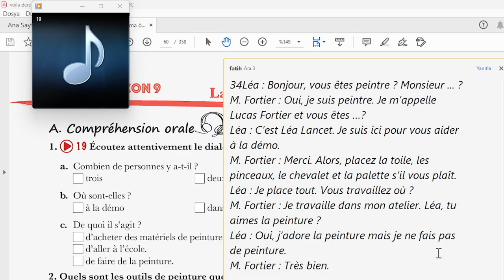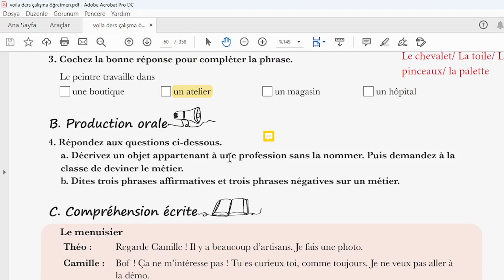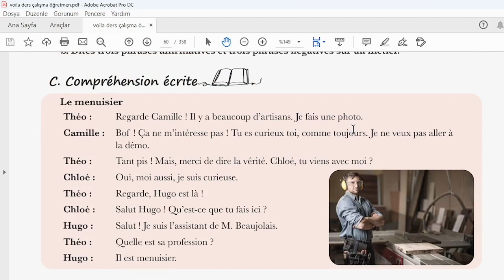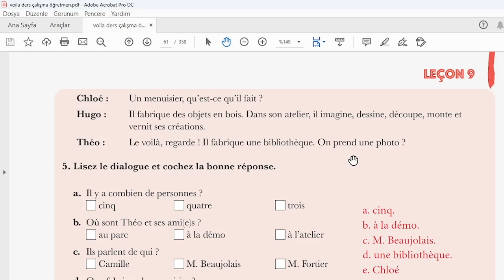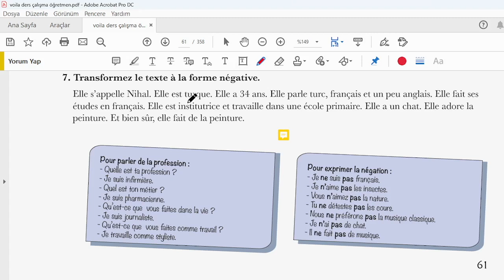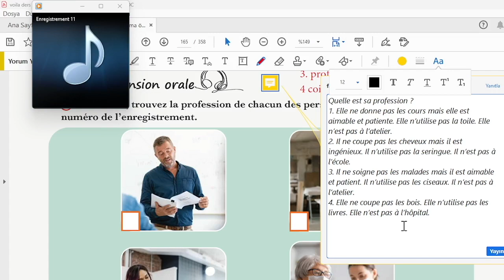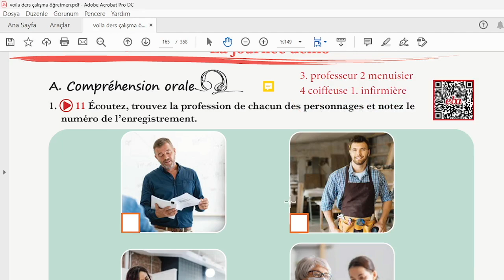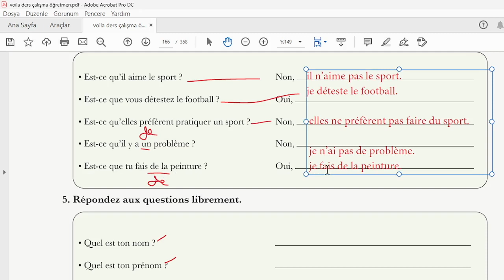Leçon 9 Fransızca ders A1.1 voilà